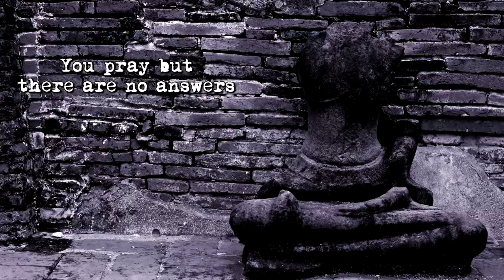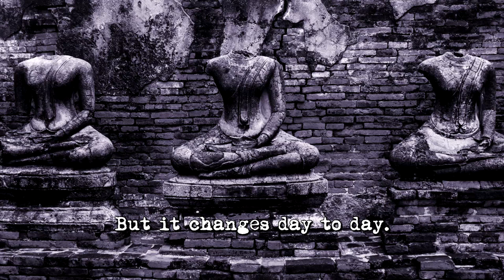The Long Cold Dark - There Are No Answers (lyric video)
The Long Cold Dark - There Are No Answers